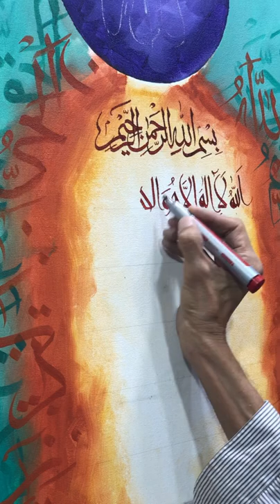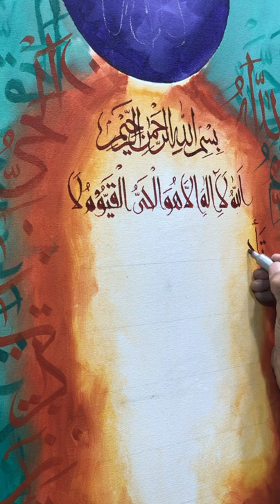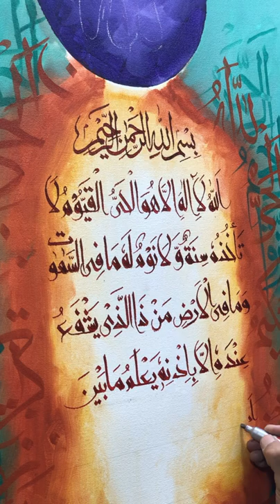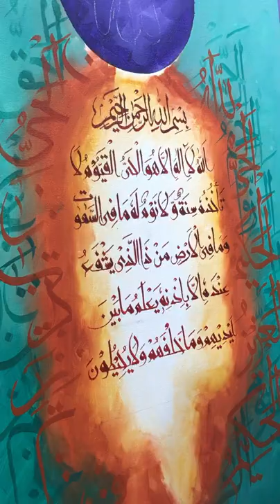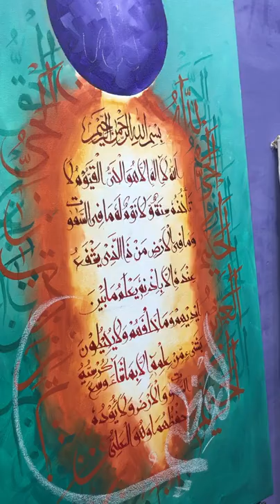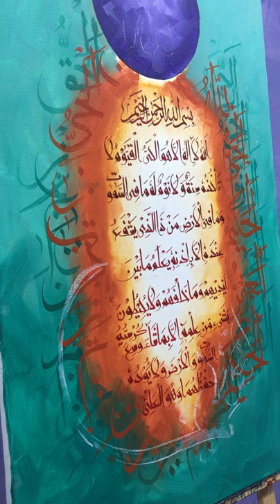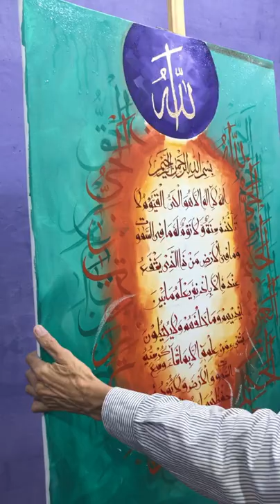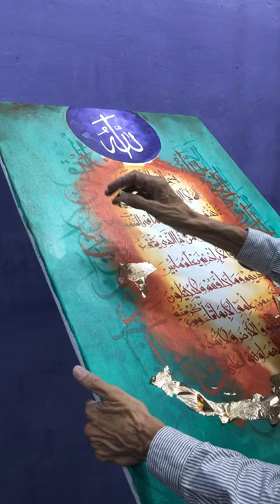How To Create Modern Calligraphy Painting (Muhammad Amjad Alvi Calligraphy artist) Urdu/Hindi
Learn Painting Calligraphy, Traditional Calligraphy, Modren Calligraphy, Pallette Designing, Motif Making, Illumination, Handwriting Tips And Many More Useful Tips Related To Art For Students And Begginers, Drawing And Painting Tutorials.